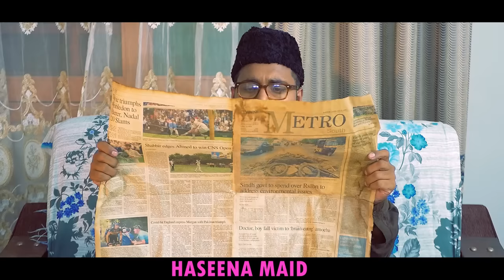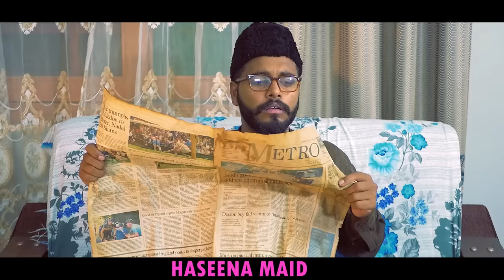Types Of MAIDS 🧹| Kaam Wali Bai | Comedy Skit | Funny Sketch | The Fun Fin